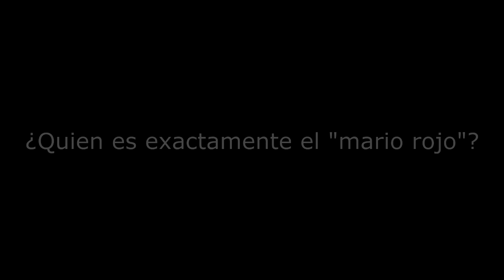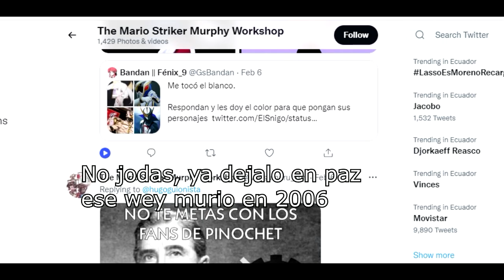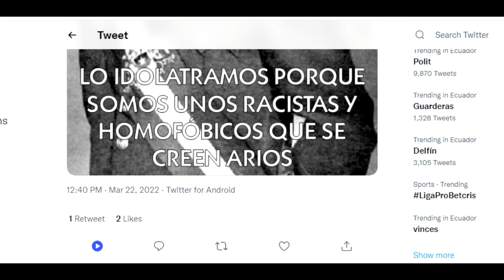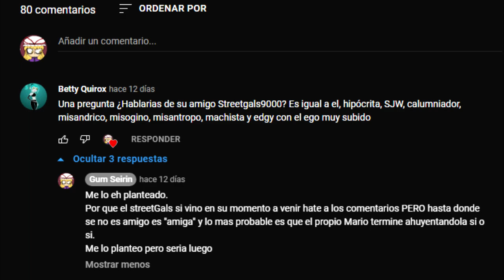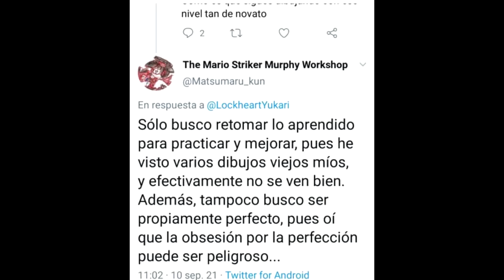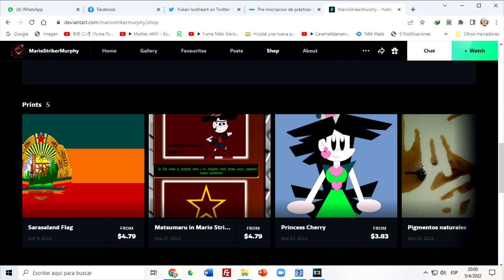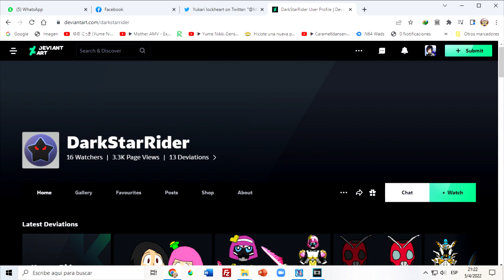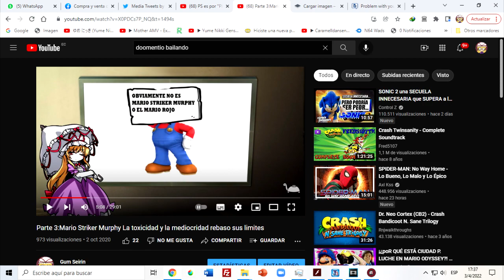Después de un año de:Mario Striker Murphy,el héroe hipócrita de Chile/El final de una saga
Este sera el cierre definitivo de esta saga, gracias a todos quienes me apoyaron y me dieron los recursos para la realización de estos videos, sin mas que decir, nos vemos en otro video.
Gracias